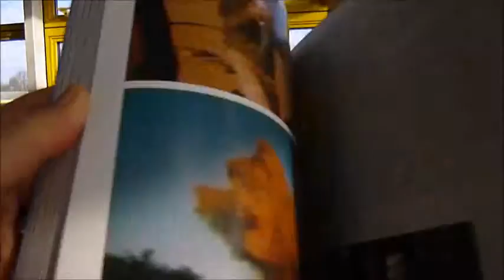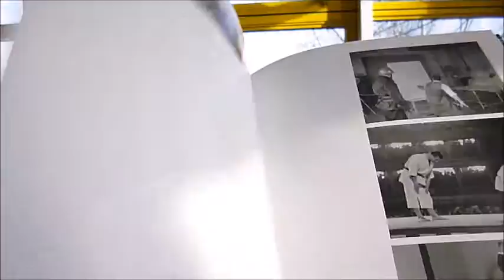MYTH OF NOUVEAU REALISME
KAIRA CABANAS    Book Number: 80901    Product format: Hardback

Sub-titled 'Art and the Performance in Postwar France', the movement was founded in Yves Klein's Paris apartment on October 27th 1960. In the picture, left to right are: Arman, Jean Tinguely, Rotraut Eucker, Daniel Spoerri, Jacques Villeglé and Pierre Restany. 'The New Realists recognised their collective singularity. New Realism equals new perceptual approaches of the real.' Despite this claim to a collective identity, the artists listed above who signed the declaration neither shared a coherent style nor employed a common avant-garde strategy - all incorporated consumer objects and new media into their work. We learn in fact that the group broke into a violent and spectacular argument, blaming each other for the integrity or impurity in the approach to that famous reality. Restany's second Nouveau Realiste Manifesto was signed a year later. Klein declared his monochrome paintings' surfaces to be 'poetic energy' full of 'pictorial sensibility'. Here is performance art, destruction of objects, artists in their studios, the legacy of Dada and Duchamp. Here is colour as convention and submissions to salons dedicated to abstract art, big colour blocks in previously unseen installations, an obelisk illuminated with blue light, and frame enlargements of improper performances and much more. A very thorough examination in this Yale University Press first edition. Fully illus, 198 large pages.